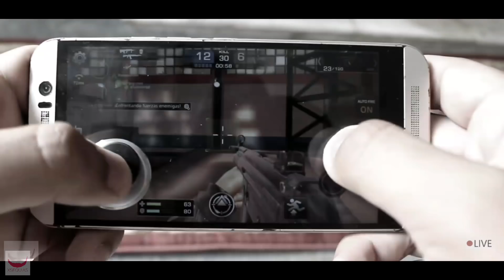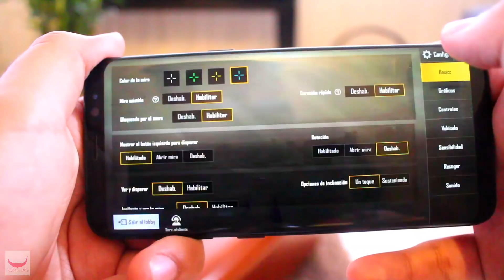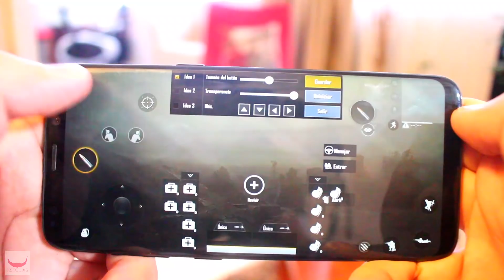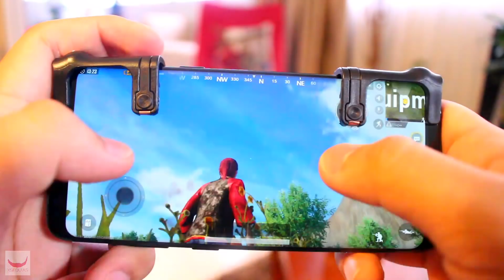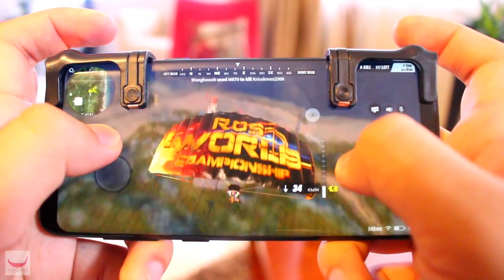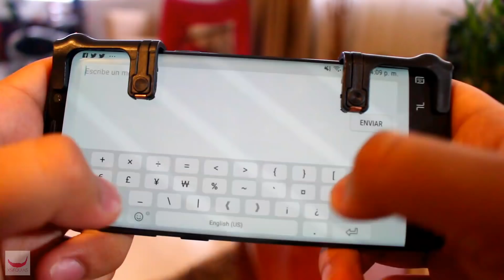Los Botones Fisicos para moviles estan CHETADISIMOS